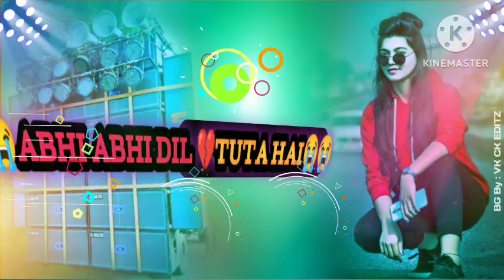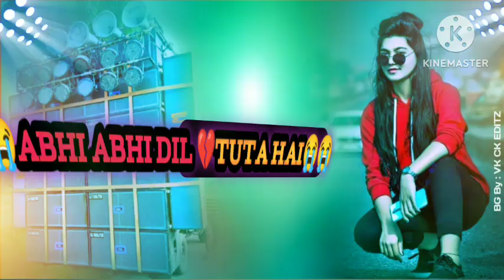New _Nagpuri Song Abhi Abhi Dil tuta hai__Dj _Nagpuri Video Song